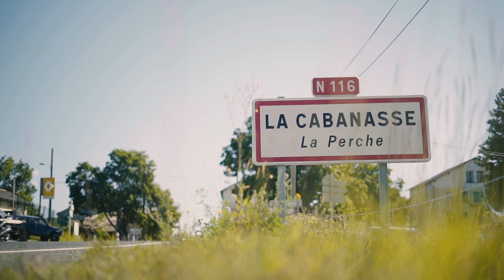Training with Professional Triathlete Taylor Spivey | Triathlon Training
We join Taylor Spivey to get a look into what a day in the life of a professional triathlete looks like!

Taylor Spivey (born 1991) is an American professional triathlete. A Californian through and through, Taylor Spivey grew up on the beach. Summers in the LA County Junior Lifeguard Program led to her being a natural in the ocean with an attitude developed through open water racing. Spivey’s big breakthrough came with a first WTS series win in Leeds 2017.

Spivey competes at Elite pro level in the ITU Triathlon World Cup, ITU World Triathlon Series, Grand Prix de Triathlon, American Triathlon Confederation (CAMTRI) and Super League Triathlon competitions.